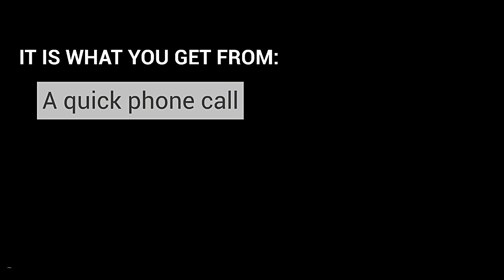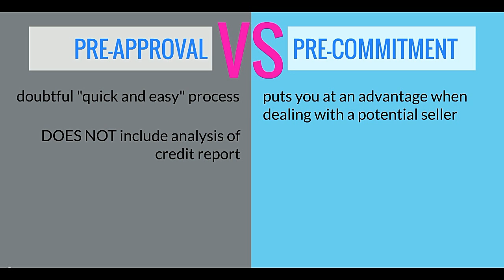What You Need To Know: Pre-Approval VS Pre-Commitment